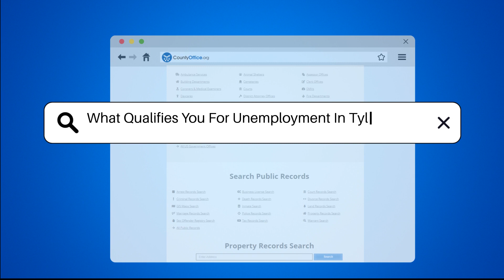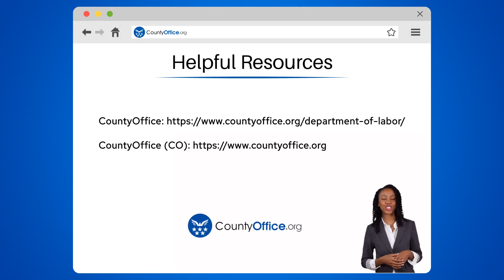What Qualifies You For Unemployment In Tyler, Texas? - CountyOffice.org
What Qualifies You For Unemployment In Tyler, Texas?  Have you ever wondered what qualifies individuals for unemployment benefits in Tyler, Texas? In this enlightening video, we delve into the eligibility criteria and requirements for receiving unemployment benefits in Tyler, Texas. Discover the specific wage thresholds, availability conditions, and job-seeking obligations that must be met to qualify for these crucial benefits. Understanding the nuances of unemployment eligibility can make a significant difference in navigating the process successfully. Learn about the various circumstances that may render you eligible for unemployment benefits, such as layoffs or non-misconduct terminations.